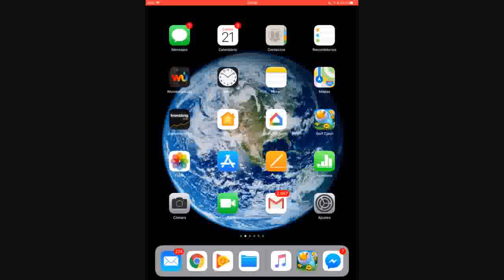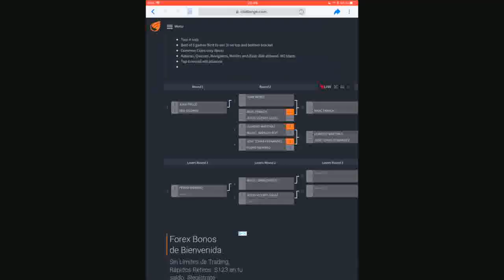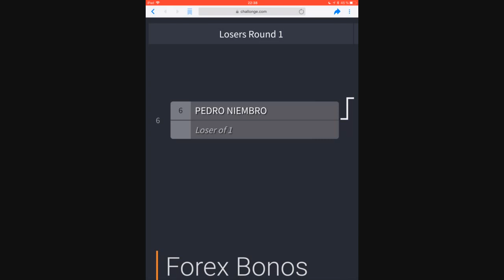Golf Clash - RECORDING - World Cup Spain Qualifiers - Round 1 - Ben Sissman 3-2 Juan Golf Clash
Well played Ben Sissman. This was a tough and close qualifier. Good luck in the next round.

I will play with Pedro Niembro in the losers bracket, and only the winner will advance for the next round :-(